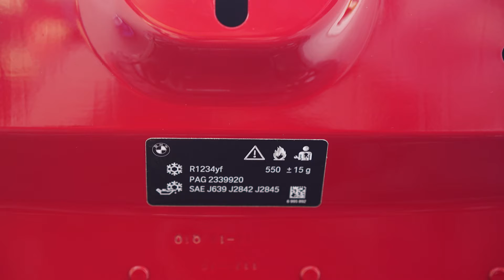Toyota Supra GR MK5 vs. BMW Z4 - Die Unterschiede und Parallelen zwischen den Fahrzeugen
Heute schauen wir uns die Toyota Supra an - Wer kennt das Fahrzeug nicht?
Jedoch hat in der fünften Version des Sportwagens BMW die Finger mit im Spiel gehabt.
Was gibt es für Motorisierungen?
Lohnt sich die Supra oder der BMW Z4?

Gutachter-Mainz - Ein Unternehmen, welches im Bereich Tuning und Abnahmen nicht mehr wegzudenken ist. Ich betreibe meinen Beruf mit und aus Leidenschaft. Jeder Umbau ist hier herzlich willkommen und es wird mit allen Mitteln versucht, auch DEIN Fahrzeug zu legalisieren.

Wir sind jederzeit für Euch erreichbar, auch an Sonn- und Feiertagen! ⠀
Terminvereinbarung unter
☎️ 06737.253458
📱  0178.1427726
Unser Kfz-Sachverständigenbüro und Prüfstelle sind für Sie geöffnet.
🏠 Am Alten Bahnhof 6
55278 Hahnheim
☕️Wir freuen uns über deinen Besuch!